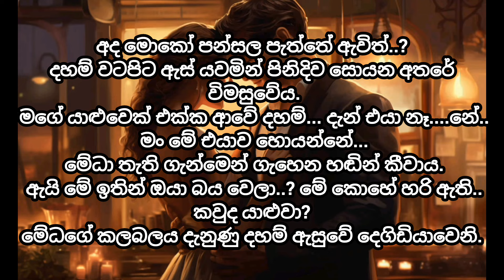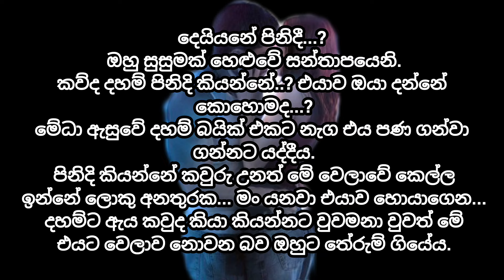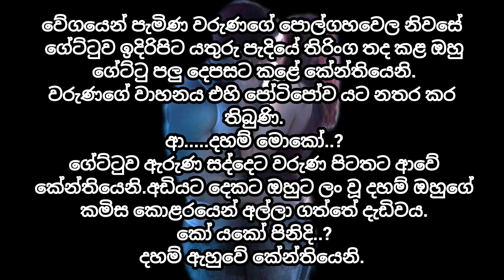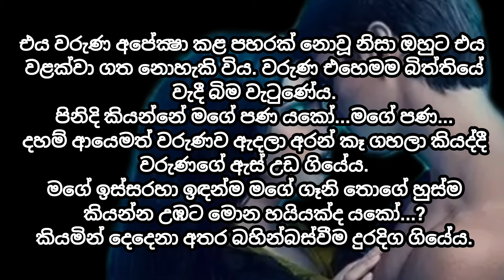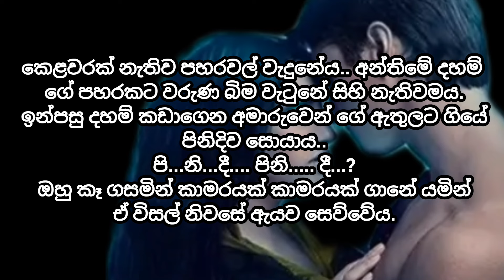21 කොටස | noyindul hadu | sinhala romantic series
21 කොටස | noyindul hadu | sinhala romantic series

මෙම වීඩියෝ වෙහි ඇතුළත් ඡායාරූප හා වාදනයෙහි අයිතිය මුල් අයිතිකරුවන් සතු බව කරුණාවෙන් සලකන්න..
මෙහි ඇතුළත් වන්නේ සමාජයට පණිවිඩයක් ලබාදීමේ අරමුණින් රසවින්දනයක් සහිත නවකතා කොටසකි.

 අන්තර්ජාලයෙන් උපුටා ගන්නා ලද AI ඡායාරූපද මෙහි ඇතුළත් කර ඇති බව කරුණාවෙන් සලකන්න

Please note that the rights to the photos and music included in this video belong to the original owners.
 Included in this is a novel piece with a sense of humor to convey a message to

Please note that AI images taken from the internet are also included here